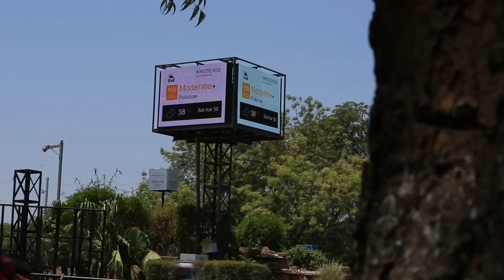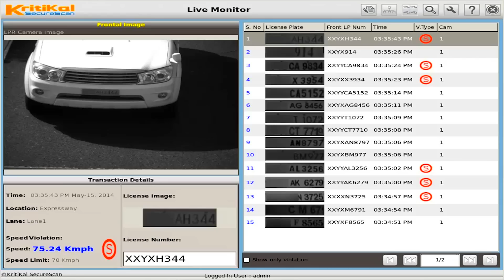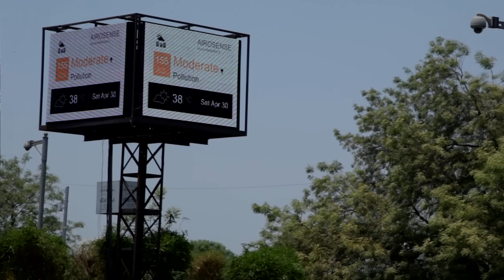Smart City Gandhinagar